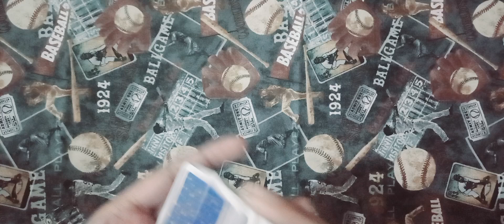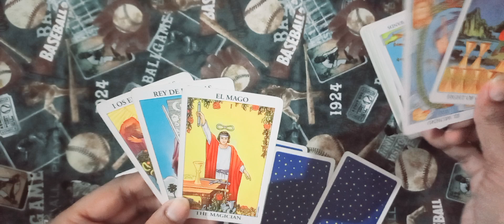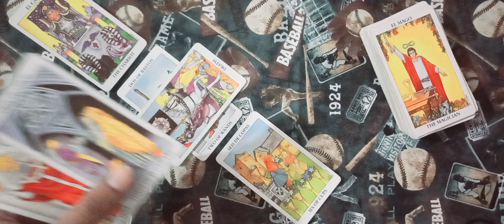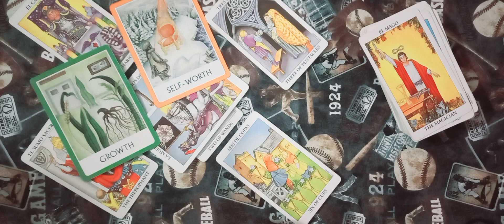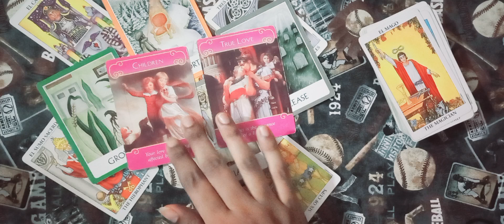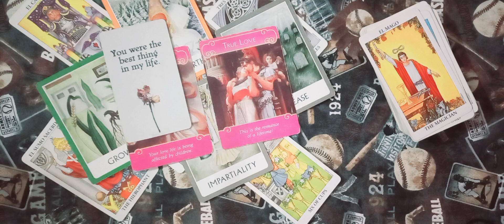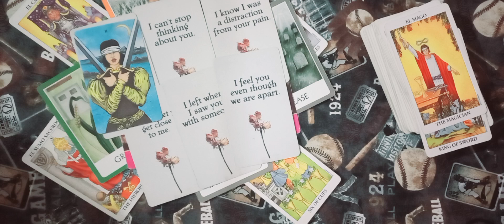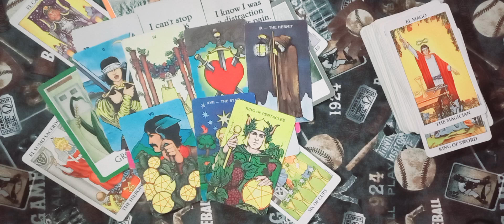CAPRICORN ♑️ UNKI CURRENT FEELINGS TIMELESS URDU/HINDI